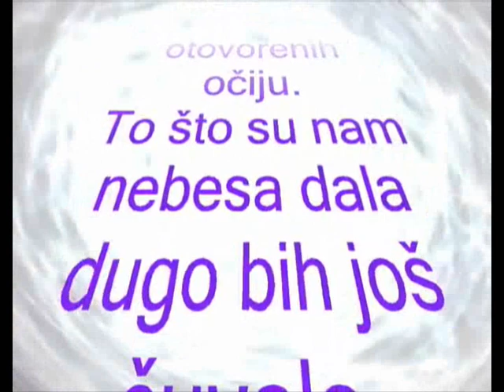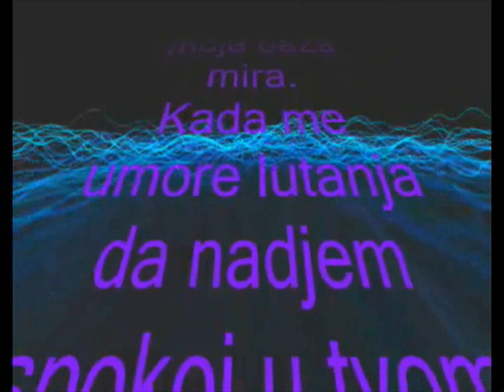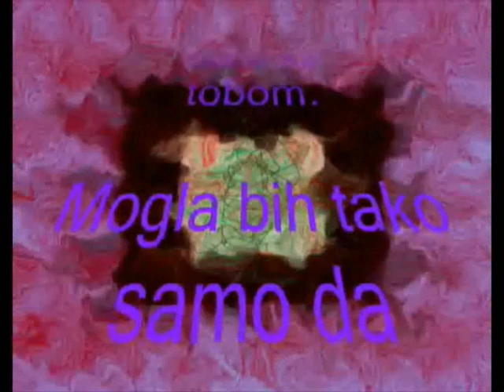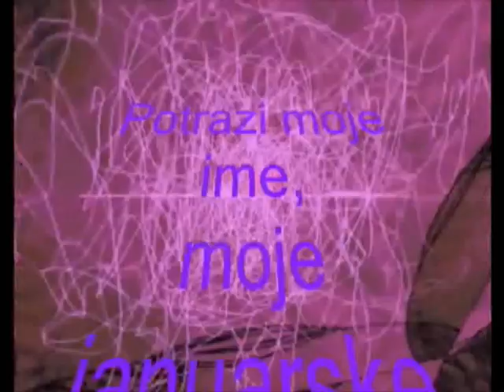Mirjana Podlipec - Uspavanka.wmv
Mirjana Podlipec

USPAVANKA ZA MENE

Dugo još dugo bih
sanjala otovorenih očiju
To što su nam nebesa dala
dugo bih još čuvala.

Da budeš moj peščani sat
moja oaza mira.
kada me umore lutanja
da nadjem spokoj u tvom zagrljaju
odmor na tvome ramenu.

Premalo je ovo malo života
koje mi je ostalo
za život koji bih sa tobom
delila.

Premalo za srce sto kuca kao tvoje
premalo za smiraj dana
što traži smiraj u tebi.
Svega mi je premalo
sada sa tobom.

Mogla bih tako samo da smem
svoju svetlost ispisati
imenom tvojim.
Premalo za san u snu
život u životu.

Ne dajem sebe tebe radi
dajem se nas radi.
Oprosti zar sam se premalo dala
za san,za danas.

Potraži moje ime
moje januarske rime,
kada ostanemo sami
u nekom drugom životu
u nekoj boljoj, lepšoj
uspavanci za mene.